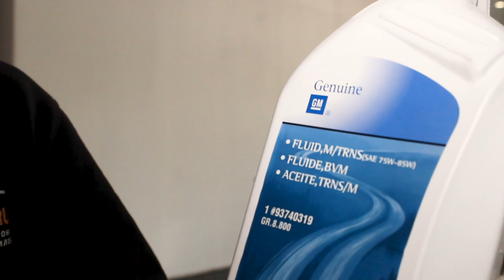Хендай Гранд Старекс замена трубок отопителя заднего контура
Находимся по адресам:
👇👇👇👇👇👇👇👇👇ЖМИ КНОПКУ "ЕЩЁ"👇👇👇👇👇👇👇👇👇

Север
🕘🔛🕗 График работы: с 9 до 20 без выходных.

Возвращаемся к теме патрубков второго контура на Хендай Гранд Старекс.

Уже не раз мы писали про эти больные места на автомобиле Хендай Гранд Старекс и решили снять подробное видео о том, как мы боремся с этой проблемой. Многие, наверное, думают, а что там менять-то?  Не все так просто как кажется и возникает много нюансов. А если на эти нюансы не обращать внимания, то все что сделаете может долго не прослужить, потому что от правильности укладки зависит срок службы.

Наши механики, например, стараются всегда использовать штатные крепления трубок, спиливая их со старых, убирая все заусенцы, чтобы ничто не повредило шланги и только после этого протягивают шланги по месту старых трубок. Смотрите видео до конца, чтобы не задавать вопросы, на которые в нем есть ответы. Ну а если пропустили что-то, пишите в комментарии.